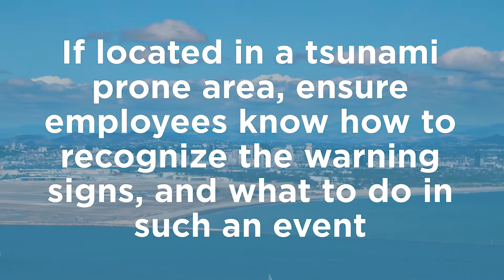Preparing for Crisis: Earthquakes and Tsunamis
ACI's Crisis Ready is a program designed to help your business survive a crisis. ACI has 35 years of experience and expertise in supporting employees, getting the workforce back to work and building resilience. to learn more.